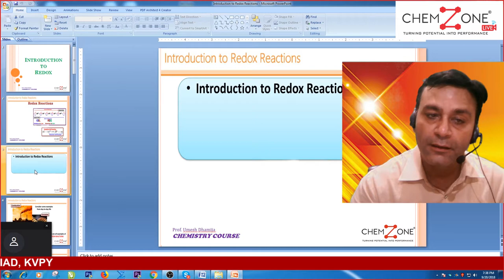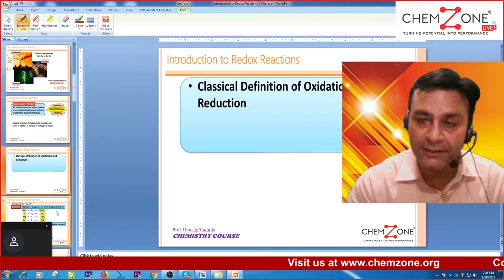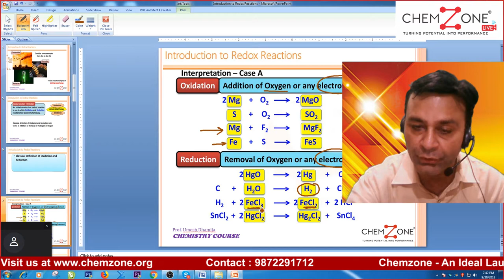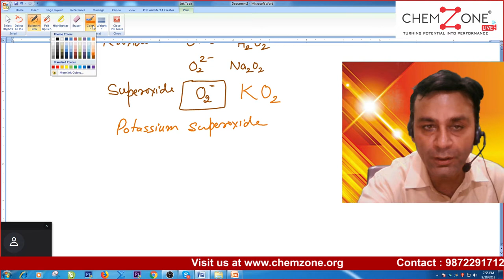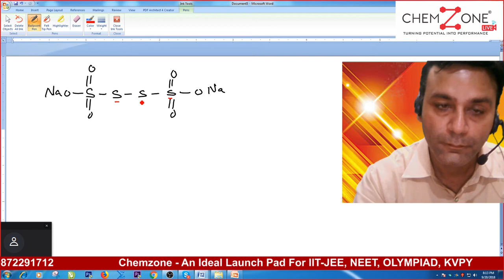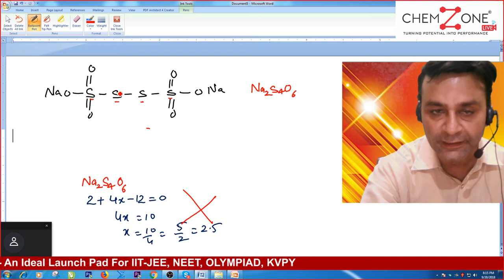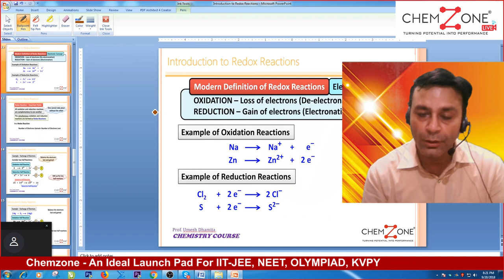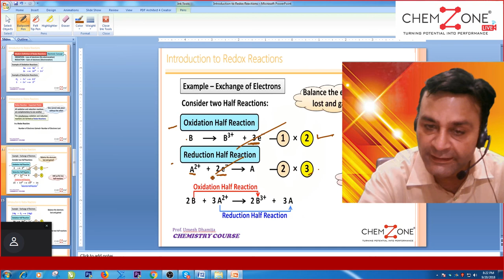Oxidation number . learn from Expert